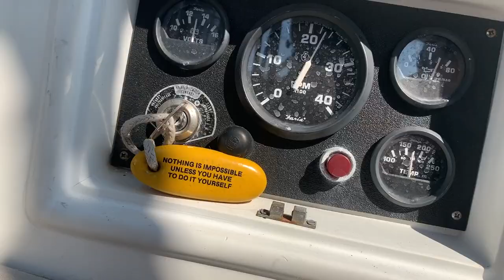EP 32: Sail Channel Islands: WHAT THE HECK is under our boat?! Little Scorpion & Fry's Harbor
We absolutely loved sailing channel islands, and although we stopped inVentura for a couple of days, we were ready to continue exploring the Channel islands. We say goodbye to our crew, Nicki, and have a bouncy ride crossing the Santa Barbara Channel before arriving at Little Scorpion anchorage. We wake up to a super calm island anchorage, paddle around to explore the caves and checkout the underwater scene. Then, we head to Fry’s harbor, which is known as one of the most popular spots at the channel islands national park.Once again, we enjoy these remote islands and the deep water anchoring, which bring some extra challenges. We have one our our first boat fails when our anchor has trouble setting properly, explore the remnants of the quarry operation onshore and then wake up to an anchorage full of other boats.

Hope you like this one, this island sailing trip was such an amazing experience for us as a sailing couple!

Need gear for your own boat? We absolutely love all of our Mantus Marine products and they have the best customer service! They over engineer their products which range from waterproof headlamps to anchors and scuba gear!
Shop using the link below, it's free to you and we receive a small kickback that goes straight into the cruising kitty!

-- Thanks to our Patron crew for the endless support to continue making these videos! --